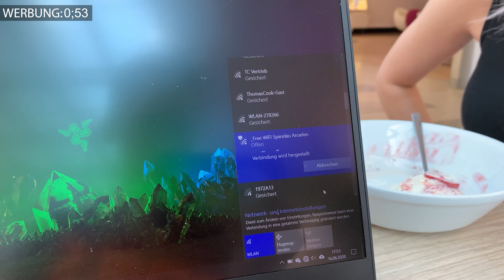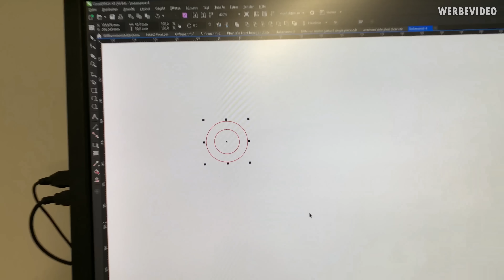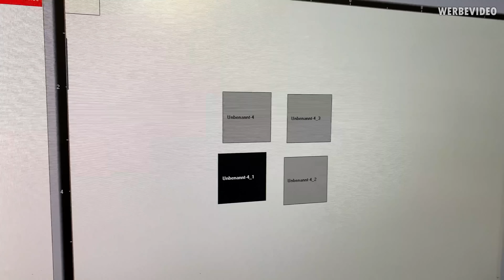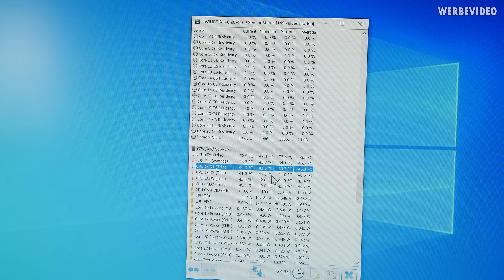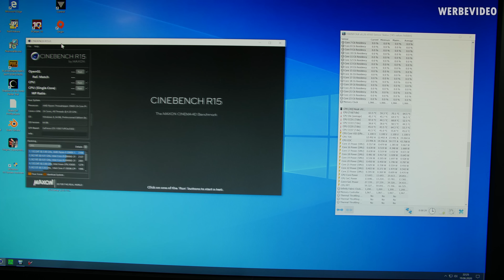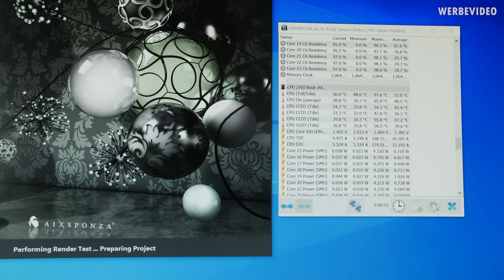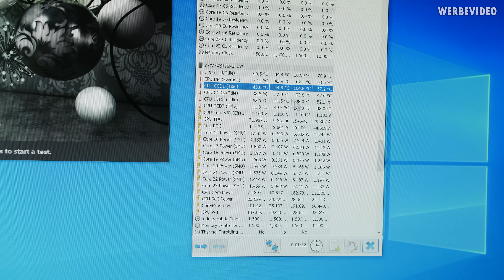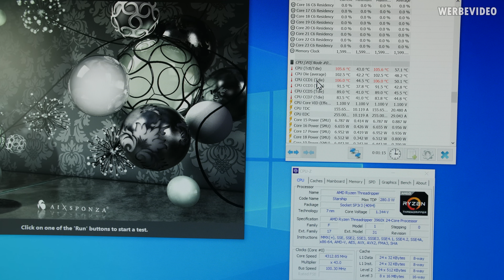Macht das NICHT mit eurer Threadripper CPU! Direct Die Versuch #2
Music / Credits:

Outro:
Vendetta Beats - Angelus
(Custom Version)